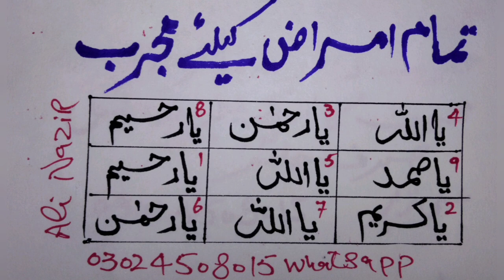har qisam ki bimari or Marz ka ilaj mujarab or powerful Taweez